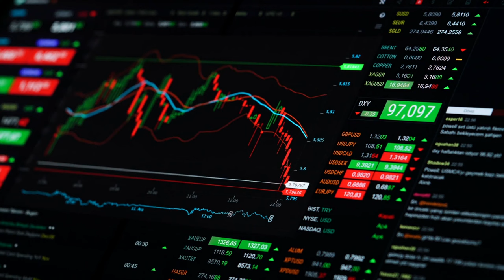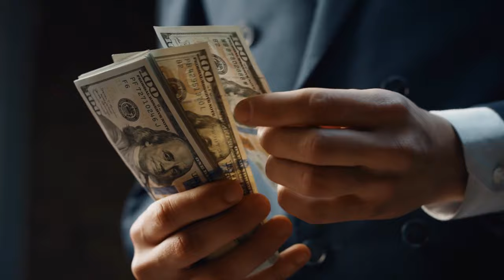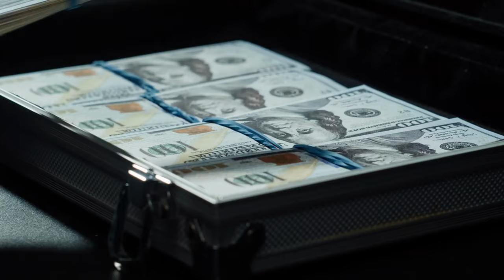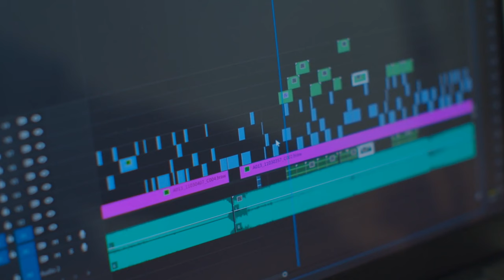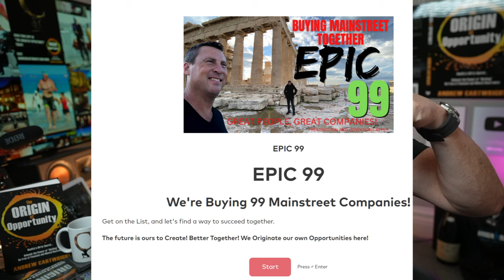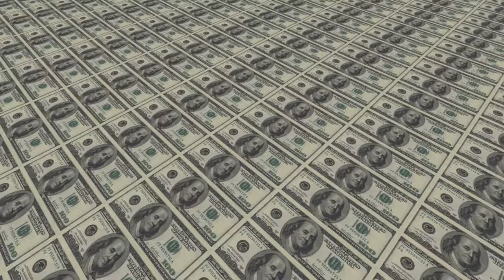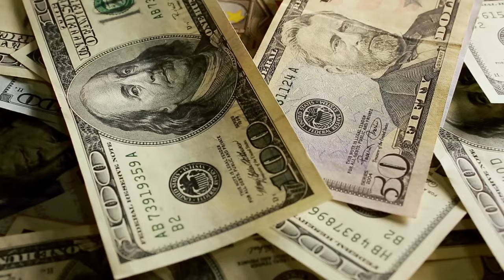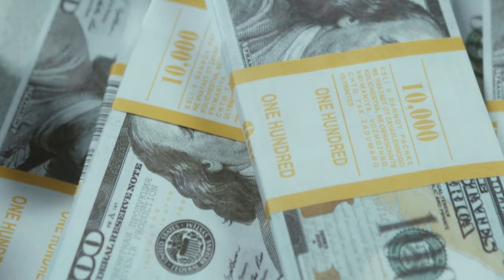7 BUSINESS IDEAS you Can STARTUP with $0 to $1000 SUPER COOL!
7 BUSINESS IDEAS you CAN STARTUP with $0 to $1000 SUPER COOL!